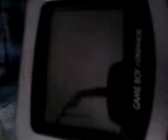Nanoloop vs Sunvox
Nanoloop NL201 vs Sunvox 1.7.2b
(Vs my phones crappy microphone lol)